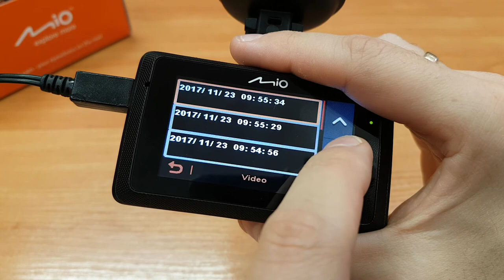Mio MiVue | File player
See how to play files in the video recorder